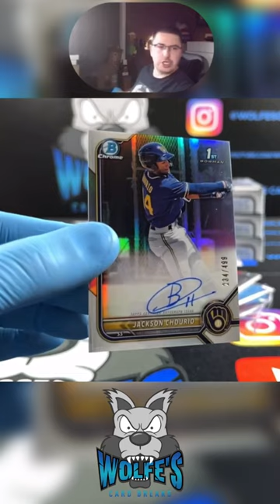Jackson Chourio Bowman 1st Refactor Auto /499